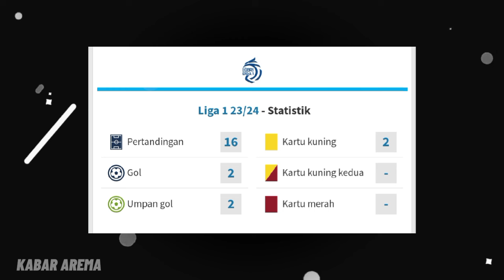ICHAKA OUT? 2 Bek Portugal Polesan Eduardo Almeida Bisa Jadi Opsi Terbaik! Hasilnya Sudah Terbukti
Berita Arema FC hari ini, Tekad Gustavo Almeida di Laga Arema FC Lawan Madura United di Liga 1. Arema FC OTW Lepas Ichaka Diarra? Bek Portugal Polesan Eduardo Almeida Bisa Jadi Opsi